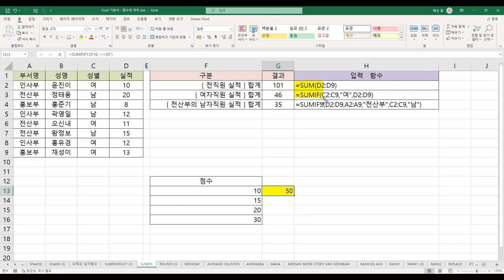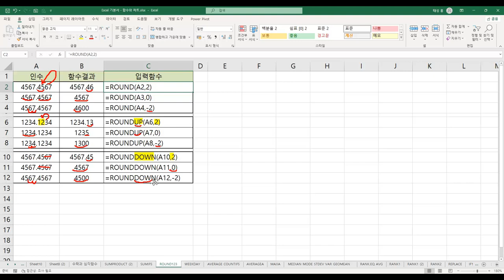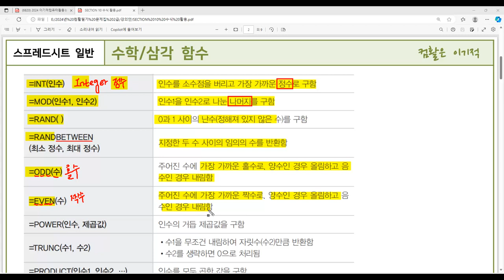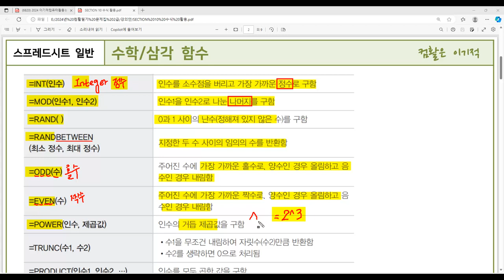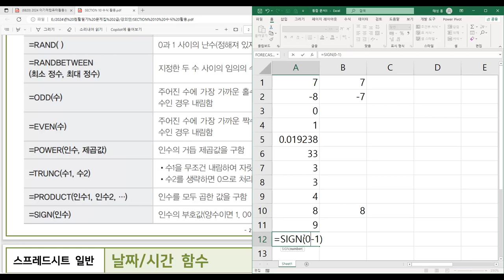[컴활2급필기] POINT 077 수학/삼각 함수